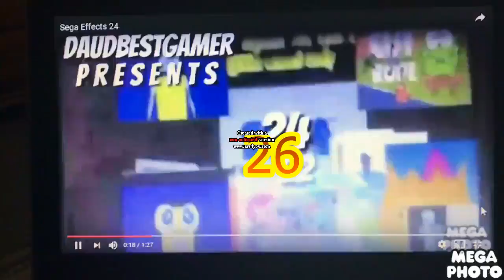Sega Effects Round 26 vs Hara Aram (26/40)